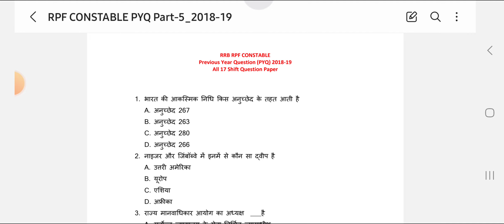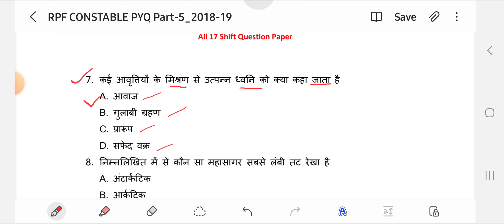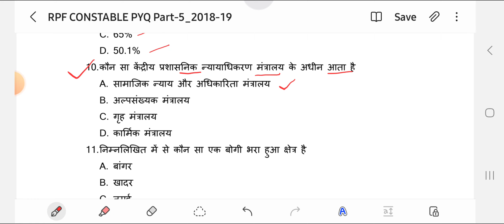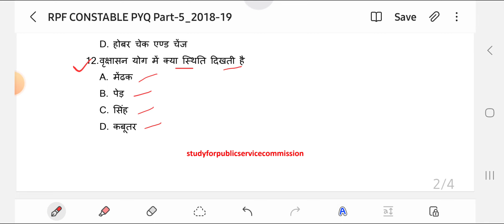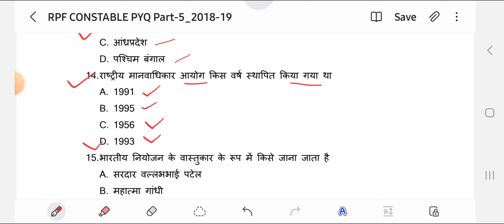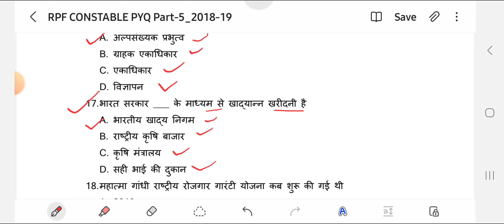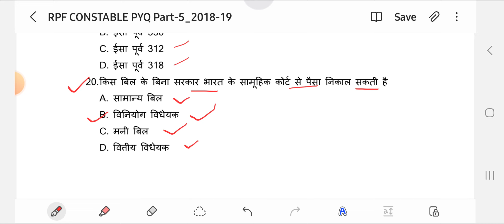RRB RPF CONSTABLE 2024 | GK/GS | SOLVED PYQ 2018-19 All 17 Shift Question Paper | तैयारी सिलेक्शन की